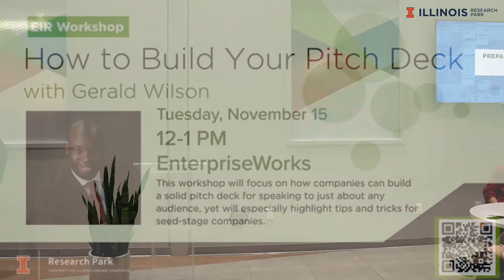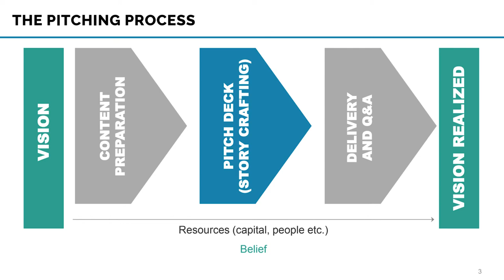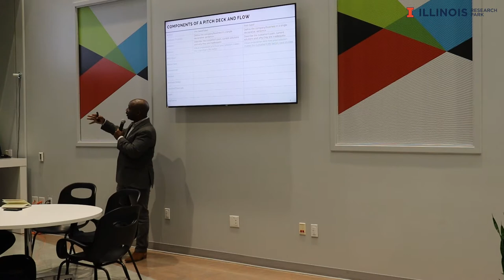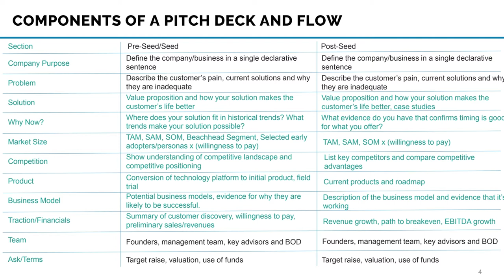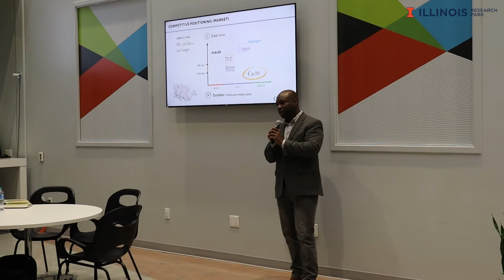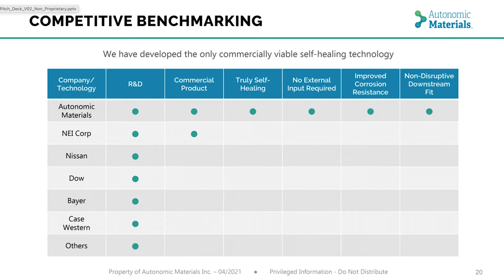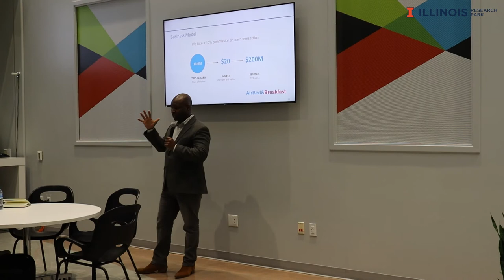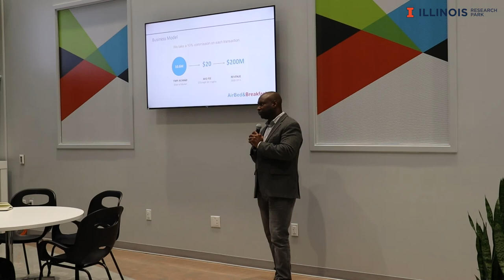EIR Workshop with Gerald Wilson "How to Build Your Pitch Deck”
This workshop will focus on how companies can build a solid pitch deck for speaking to just about any audience, yet will especially highlight tips and tricks for seed-stage companies. This will be a hands on workshop that will help startups develop a rough draft of an effective pitch deck.